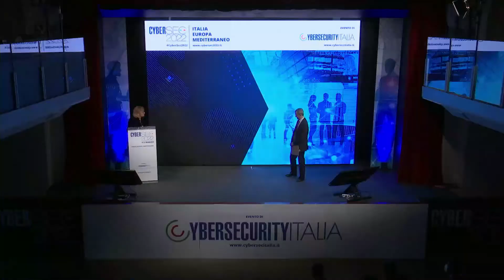CyberSec2022. Il videointervento di Alessandra Guidi (Vice Direttore, DIS)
Il videointervento di Alessandra Guidi, Vice Direttore Generale, Dipartimento delle informazioni per la sicurezza, DIS, intervenuta a CyberSec2022 – Italia, Europa, Mediterraneo, la Conferenza internazionale sulla cybersecurity organizzata da Cybersecurity Italia a Roma l’1 e 2 marzo 2022.